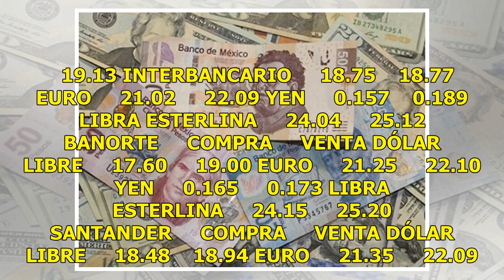Dólar libre retrocede, se vende hasta en 19.13 pesos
CIUDAD DE MÉXICO.  (Notimex).- Esta tarde en bancos de la Ciudad de México el dólar libre cerró la jornada con un retroceso de cinco centavos respecto a la sesión de ayer, al venderse hasta en 19.13 pesos, mientras que se compró en un mínimo de 17.60 pesos. El Banco de México (Banxico) fijó el tipo ...